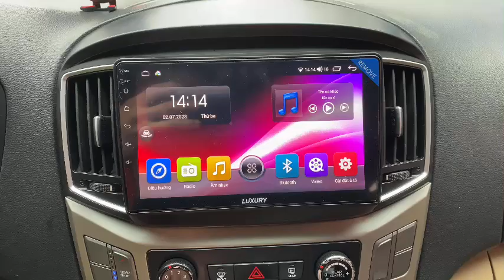Hyundai Starex nâng cấp màn hình android liền camera 360 siêu chất!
Trang bị hệ thống màn hình android liền camera 360 cho Starex
Quan sát toàn cảnh xung quanh xe, mọi cung đường
Trợ thủ đắc lực hỗ trợ lái xe an toàn!
Sản phẩm được Rambo Auto nhập khẩu trực tiếp, phân phối chính hãng. Giá thành cực kì cạnh tranh